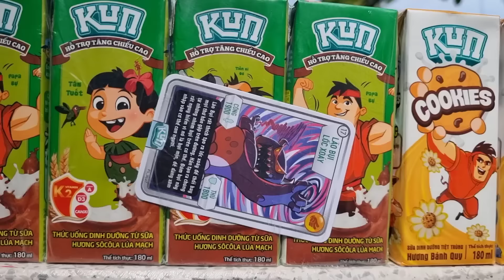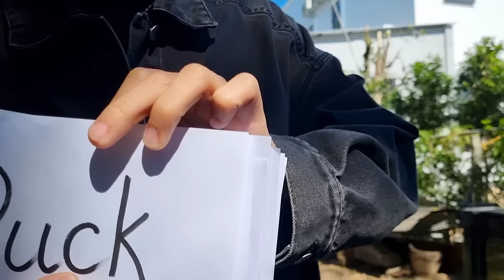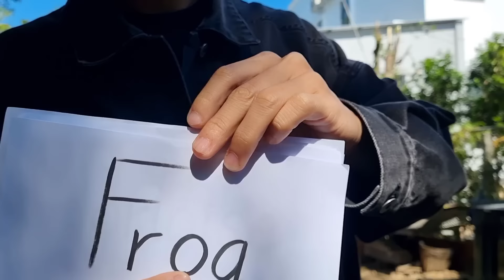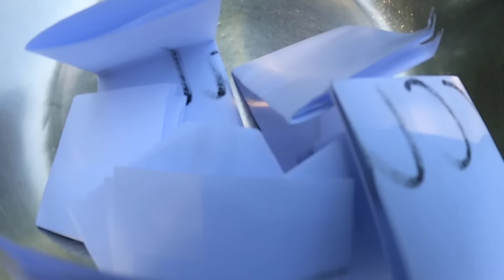Tony | Bốc Thăm Thú Cưng VS Thú Bông 🐶 𝐒𝐓𝐔𝐅𝐅𝐄𝐃 𝐀𝐍𝐈𝐌𝐀𝐋 𝐕𝐒 𝐏𝐄𝐓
Tổ chức trò chơi bốc thăm may mắn giữa thú cưng & thú nhồi bông, trò chơi super hấp dẫn & kịch tính nhé cả nhà, bạn thích serri này thì để lại bình luận bên dưới để mình biết nhé, chúc mọi người xem CLIP vui vẻ!